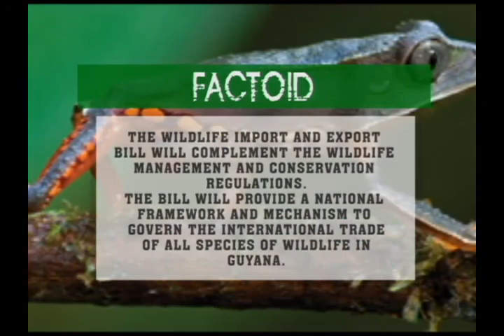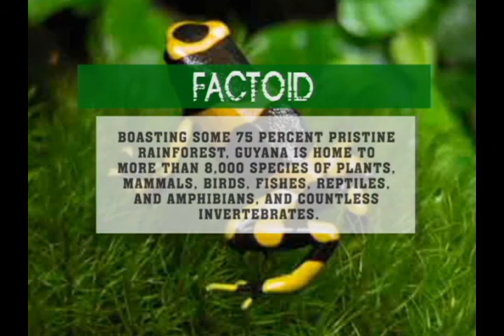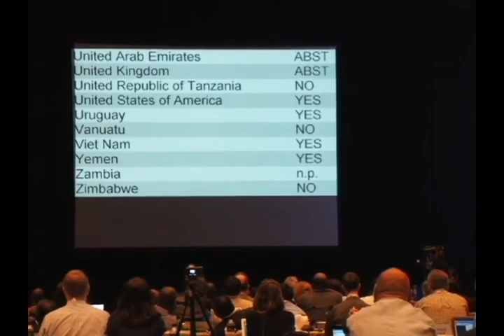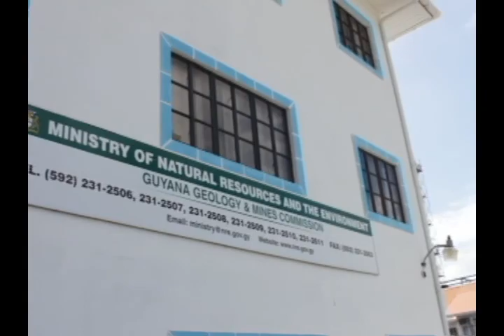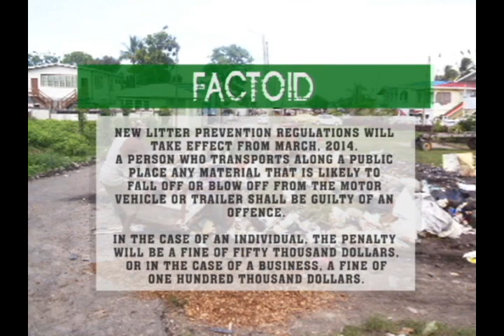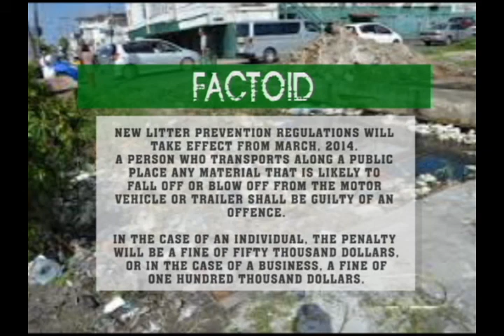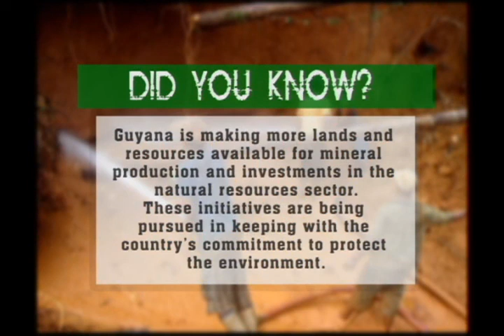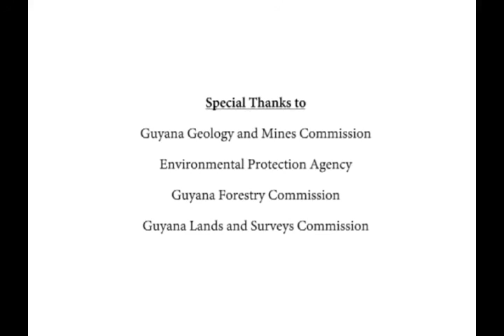El Dorado Shines - Wildlife Conservation